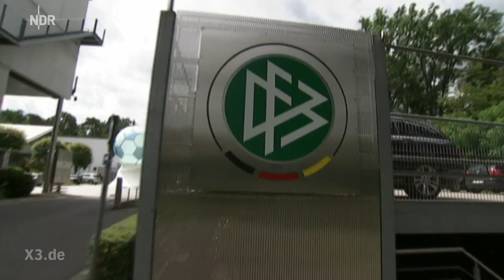Diagnose: DFBmenz | extra 3 | NDR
Seltsam, dass beim DFB keiner etwas Substanzielles sagen will. Bei Niersbach dachte man noch, er wäre überfordert. Nun gibt es einen bedrückenden Verdacht, es grassiert eine ganz besondere Krankheit.